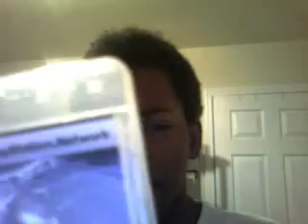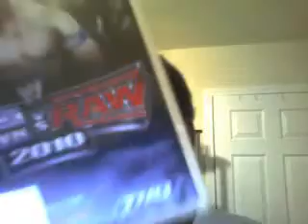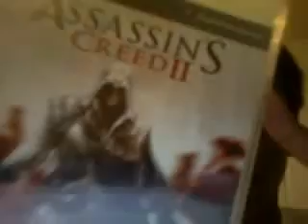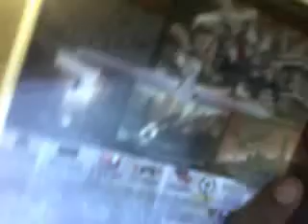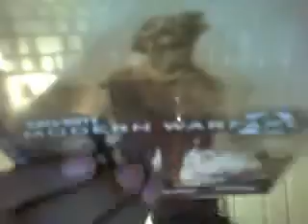my ps3 games part 2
these are my ps3 games my psn is pjtoohot2 if you want to add me